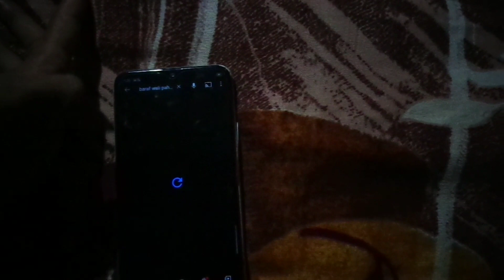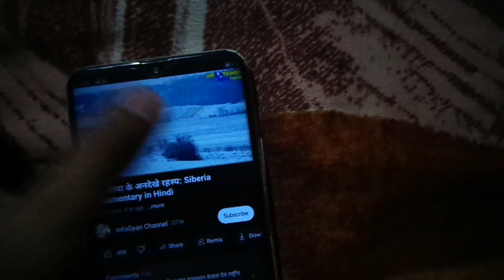My Dream ⛄🏔️ ||मेरा सपना || Sivam Vlogs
I hope this enjoy video

Thanks my support video

Bye bye you to family 💝👋